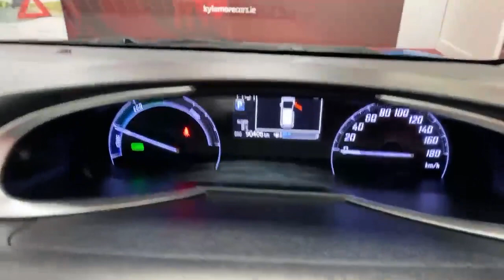2018 Toyota Sienta 1.5 AUTOMATIC HYBRID MPV 7 SEATER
The Sienta is a compact multi-purpose vehicle (MPV) produced by Toyota.

The Toyota Sienta is known for its practicality and functionality, offering a spacious interior and flexible seating arrangements. It includes three rows of seats, with the second and third rows capable of folding or sliding to provide more boot space when needed. This makes it suitable for families or individuals requiring extra seating or boot capacity.

In terms of design, the Sienta has a distinctive and boxy appearance, which allows for better space utilization. It features a tall roofline and large windows, providing good visibility for both the driver and passengers.

Overall, the Toyota Sienta is a practical and reliable choice for those in need of a compact MPV with versatile seating and space configurations.

Warranty.
AIB
Bank of Ireland
Lombard
Close brothers
Alphera